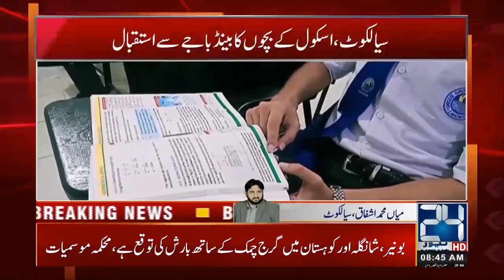Warm Welcome Of Student In School With Band Baja l 15 Sep 2020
24 News HD is one of the leading news channels of Pakistan bringing you the latest current affairs from Pakistan and around the world.  Live National Assembly and Senate Session.